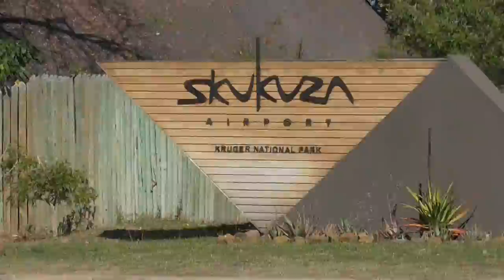South Africa Airlines Flight #2 - Skukuza to Johannesburg - 9 Sept 2019